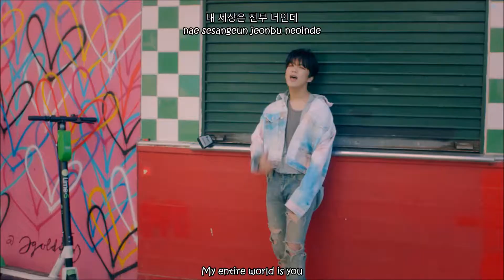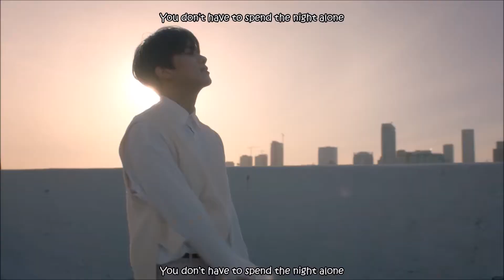YOUNGJAE (영재) – Another Night [Eng Sub Rom Han]